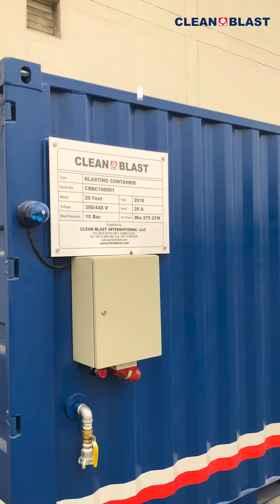Clean Blast - Container Blast Booth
Clean Blast International
Industrial equipment supplier in Dubai
sandblasting and painting equipment supplier